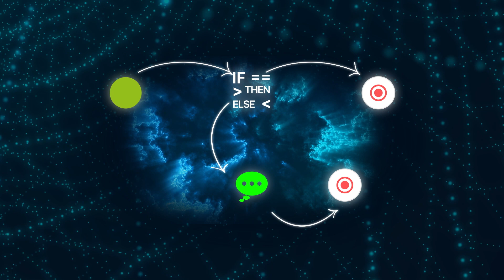wolkvox GPT en tu negocio: Salud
¿Cómo puede ayudar wolkvox GPT a optimizar los servicios de salud? En este video te lo mostramos.